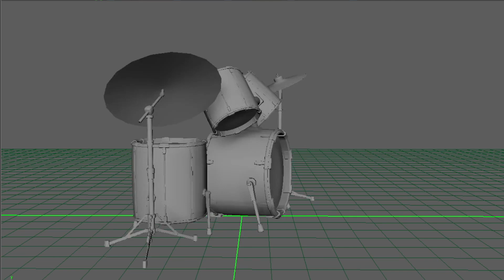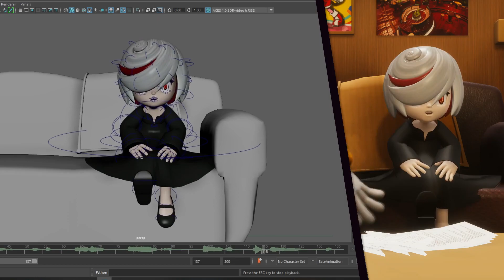Sonic The Hedgehog "I Feel Fine!" | Animated Music Video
So you know Sonic The Hedgehog... Well I chose to reanimate the whole sequence in Scott Pilgrim Takes Off were Scott's band sings their hit song "I Feel Fine!" but in 3D and with Sonic characters instead using Unity.

This was a super fun project to take on, and I think It came out really cool in the end.

Eggman and Tails models from Sonic Forces, with rigging adjustments by me.
Knuckles and Sage models from Sonic Frontiers, with rigging adjustments by me.

This video is not directed towards kids.